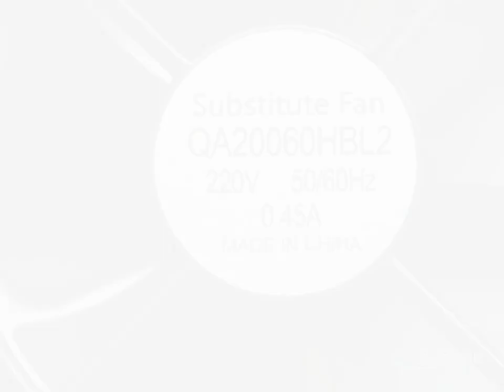QA20060HBL2 220V 50/60HZ 0.45A 2wires Cooling Fan substitute Square shape